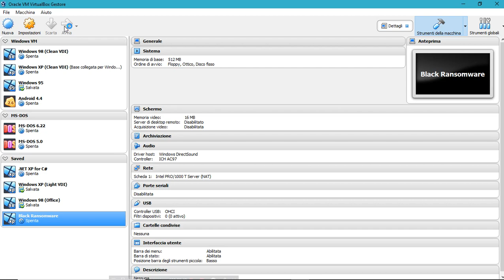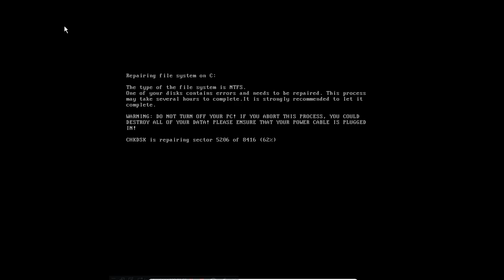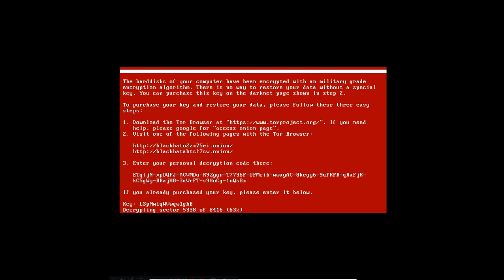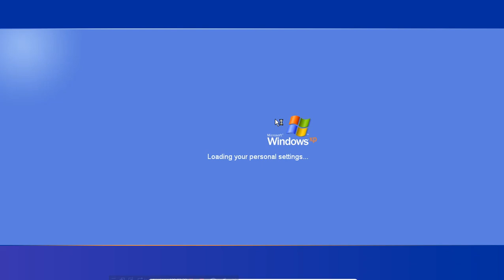Homemade Viruses: Black Ransomware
Thanks to First Blood for this malware, a Petya variant written in C++.
Grazie a First Blood per questo malware, una variante di Petya scritta in C++.